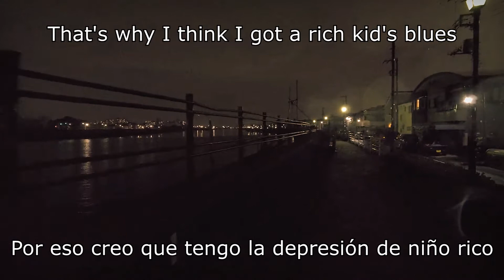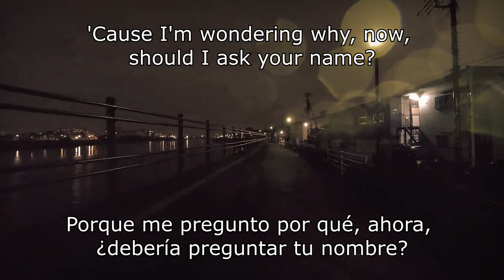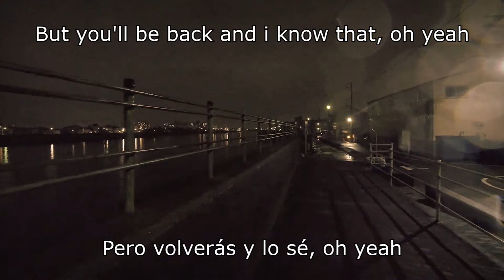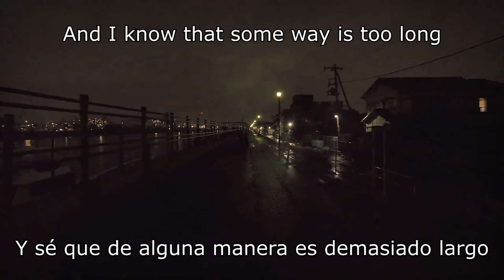Terry Reid • Rich Kid Blues (Sub Español - Ingles)